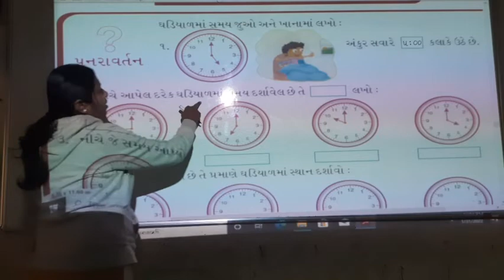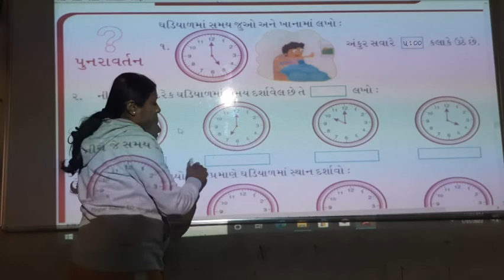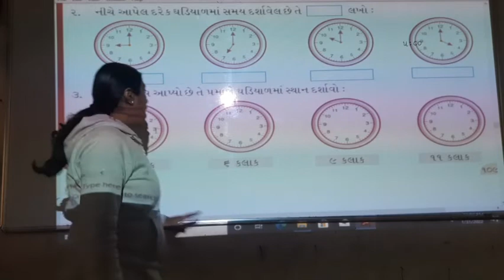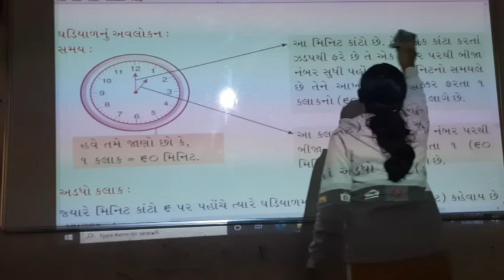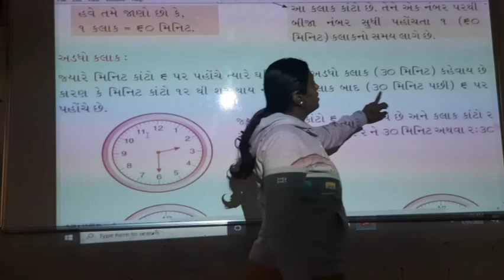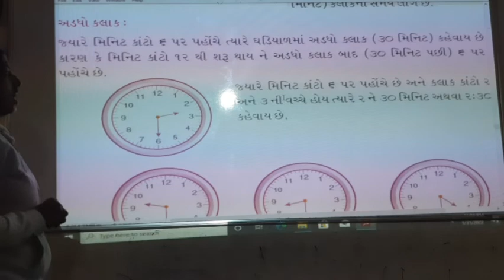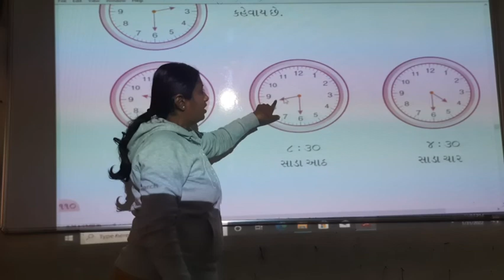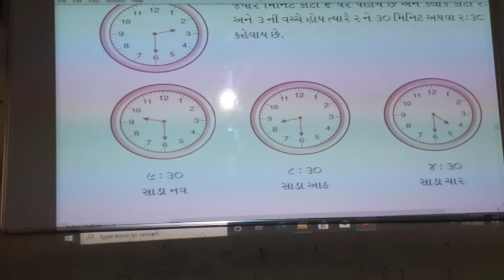std 2 samay in book